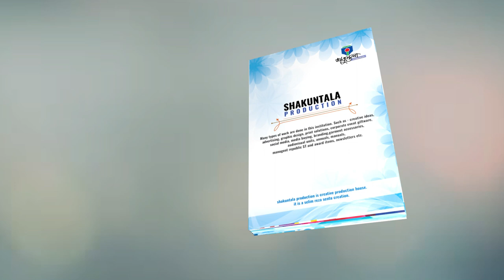3D Book Animation Intro || Shakuntala Production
Title: 3D Book Animation Intro || Shakuntala Production

Factory: Looking Glass Studio
Label: Shakuntala Production